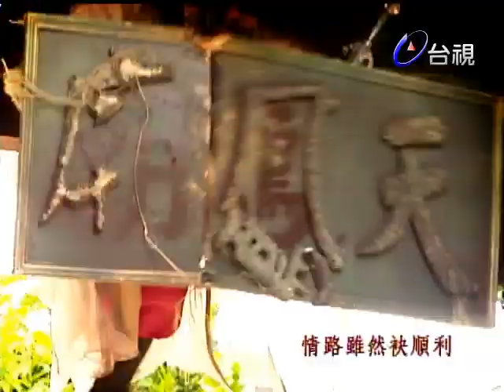神機妙算劉伯溫(國語版) - 皇城龍虎鬥 第 166 集